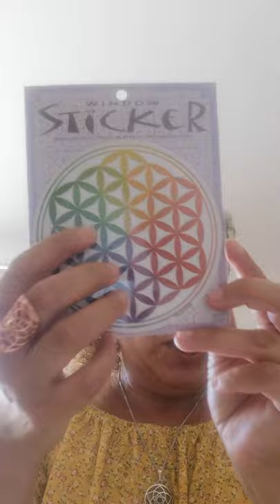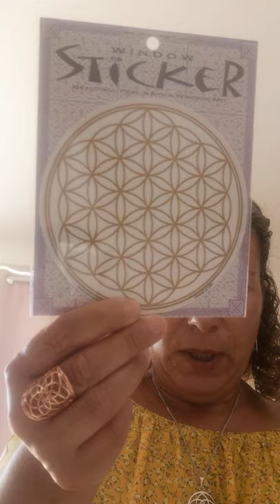Fleur de vie et coquilles d'ormeaux pour nettoyer et recharger bijoux et pierres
Je vous présente les fleurs de vie et coquilles d'ormeaux pour nettoyer et recharger bijoux et pierres.
Si vous êtes intéressé par un modèle, envoyez-moi un message sur
afin que je puisse vous répondre et vous indiquer les frais de port de votre commande.